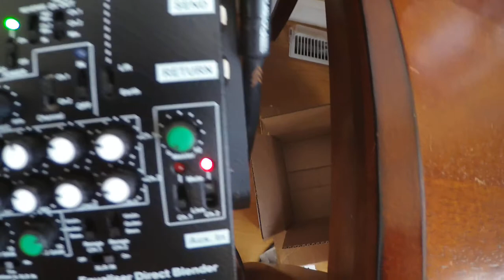Xlson Mic and KNA piezo into Headway EDB-2 HE and TC Bam 200 into MAS 16